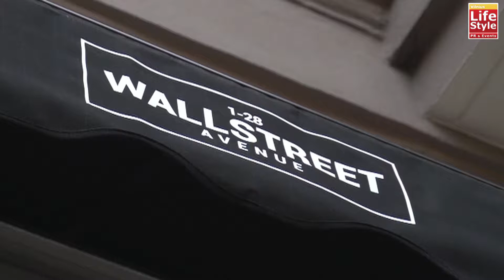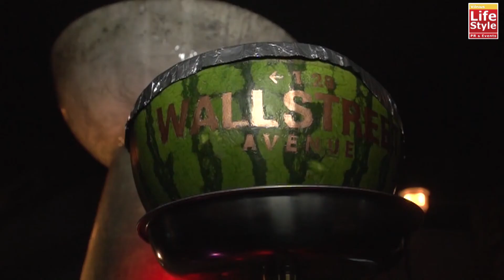Wall Street Avenue naujojo meniu pristatymas (RED CARPET)